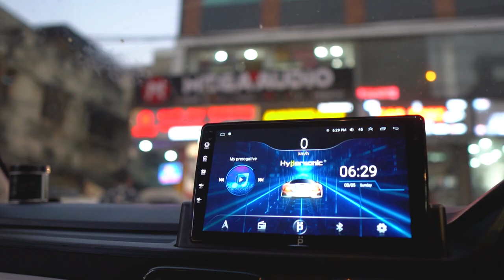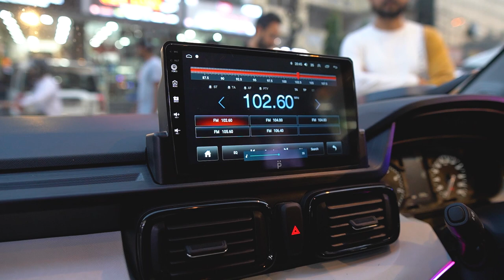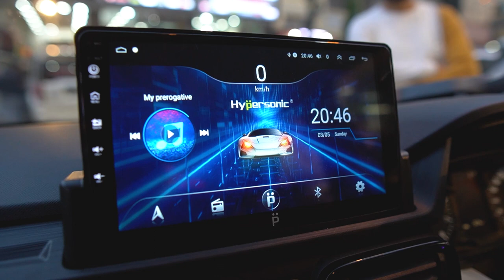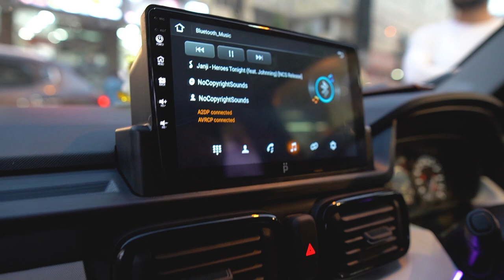TATA PUNCH MODIFIED XE TO XZ | AOZOOM FOG PROJECTOR, STEERING CONTROL, APPLE CAR PLAY, AMBIENT LIGHT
1. AOZOOM FOG PROJECTOR
2. AMBIENT LIGHT CARDI K4
3. STEERING CONTROL
4. HYPERSONIC ANDROID WITH APPLE CAR PLAY
5. GARRAD DAMPING
6. HELIX SPEAKER
7. AOZOOM LED
8. DOOR VISOR
9. RD CENTRE LOCKING
10. PIONEER

10172, Abdul Aziz Rd, Karol Bagh, New Delhi, Delhi 110005
Monday closed